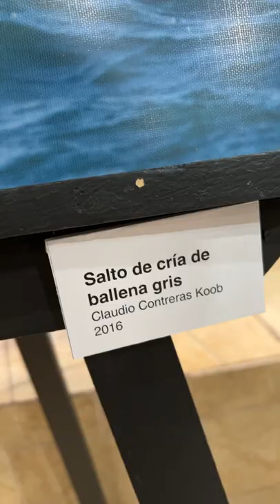Exposición fotográfica de la ballena gris - Wild Coast - CEART Ensenada